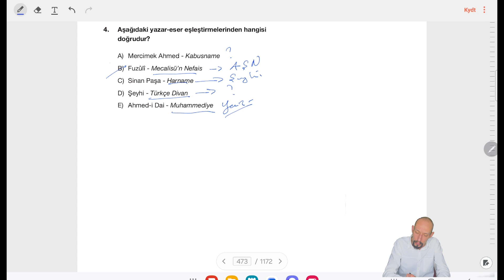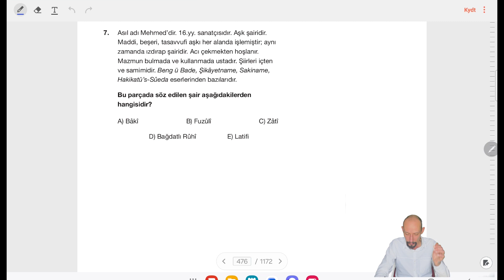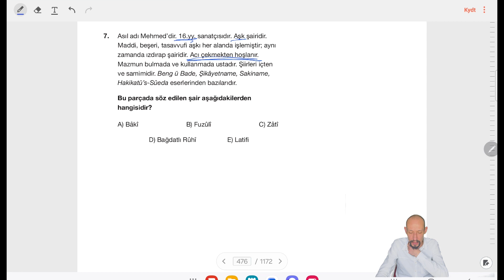DİVAN EDEBİYATI - DİVAN EDEBİYATI SANATÇILARI TEST 7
AYT EDEBİKA EDEBİYAT SORU SORU BANKASI - VİDEO SORU ÇÖZÜMLERİ
Ayt edebiyat soru bankası olan EDEBİKA'nın içindeki soruların çözüm videolarını sizlerle paylaşıyoruz. Amacımız kitapta yer alan soruları tüm açıklamalarıyla ve genel tekrar havasında çözmek. AYT'deki 24 tane edebiyat sorusunu kapsayıcı nitelikteki bu kitap sizi başarıya götürecektir.
Türk edebiyatının temel türlerinden olan şiiri daha yakından tanıyıp öğreneceksiniz. Sınavlarda çıkan şiir bilgisi, söz sanatları ve şiir türleri konularına daha hakim olacaksınız.
Bu kitap ara sınıfların Türk dili ve edebiyatı derslerinin yazılılarına hazırlık misyonu da taşımaktadır.